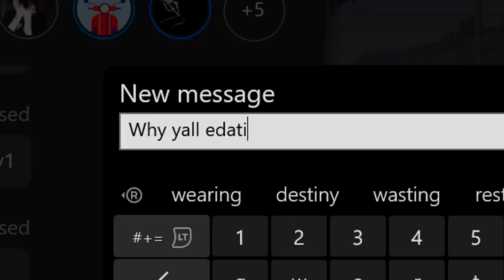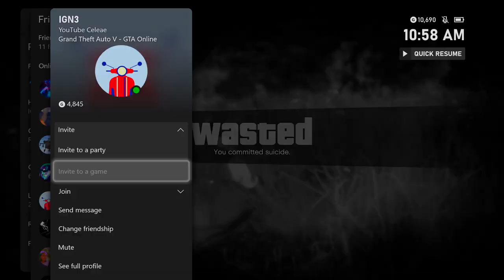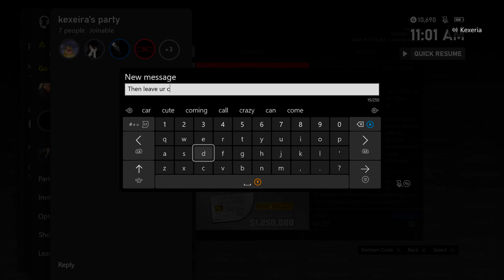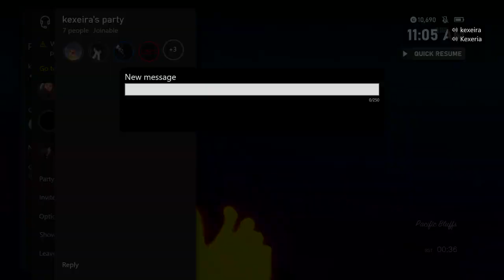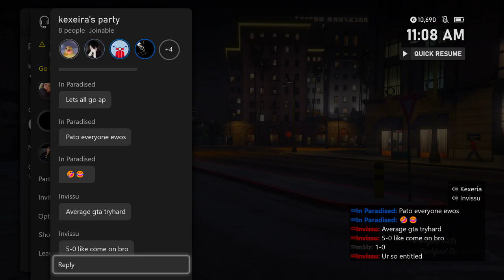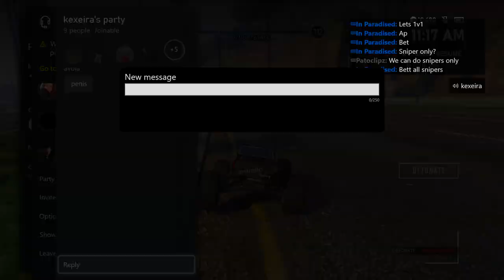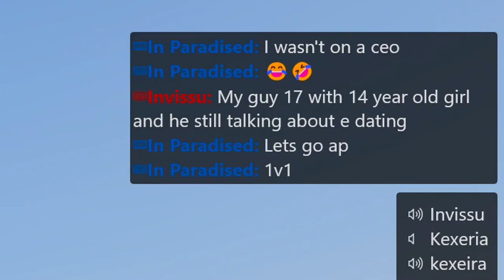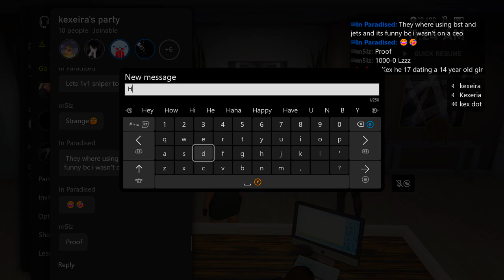THESE EDATERS MUST BE STOPPED!